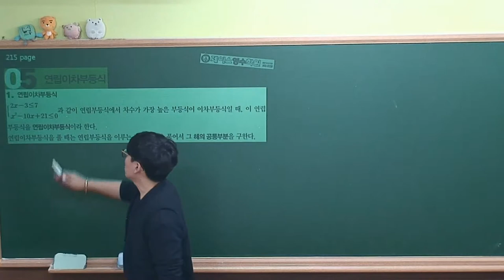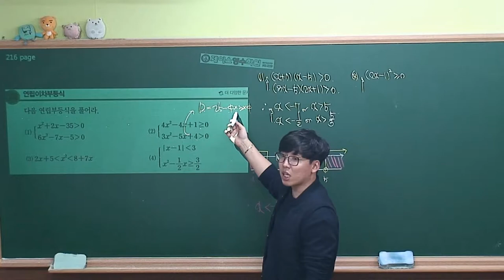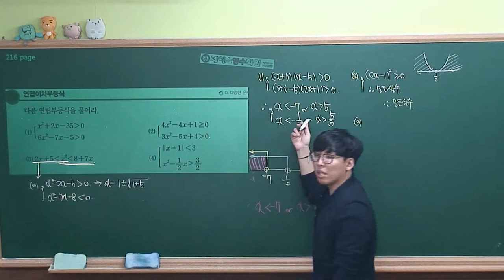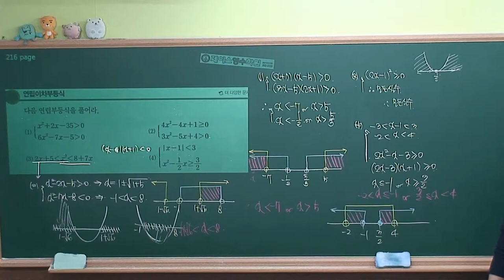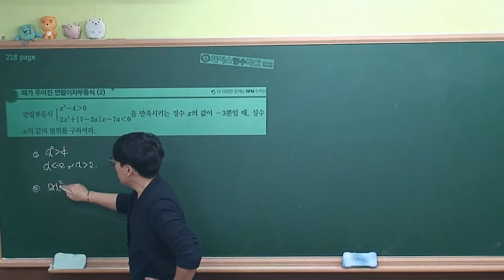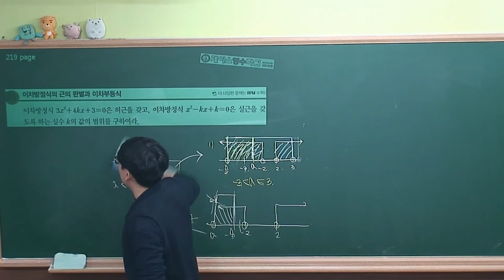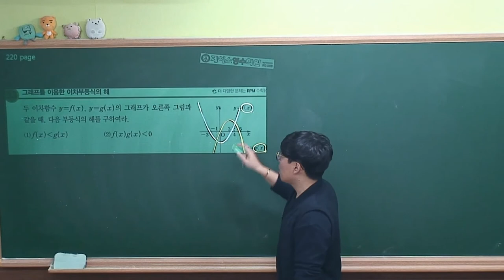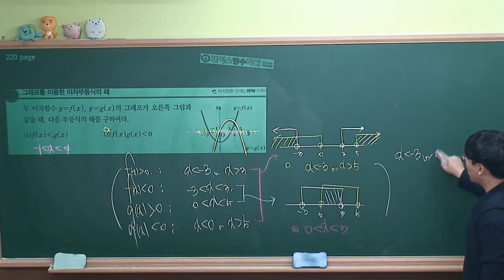[수학(상) 개념원리(2018)] Ⅱ-05.(5)연립이차부등식